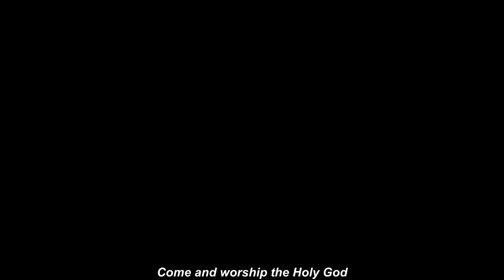Only a Holy God Holy Keith & Kristyn Getty, CityAlight